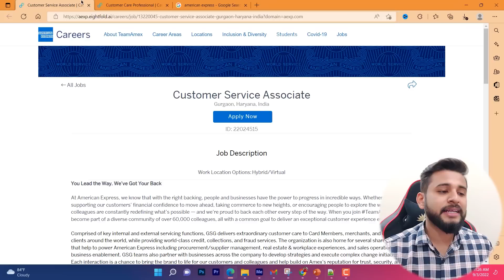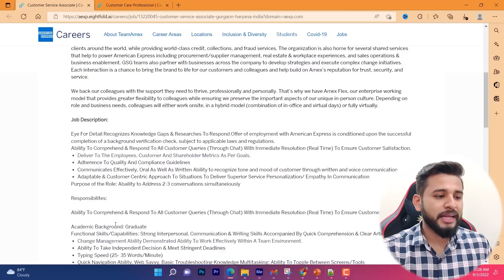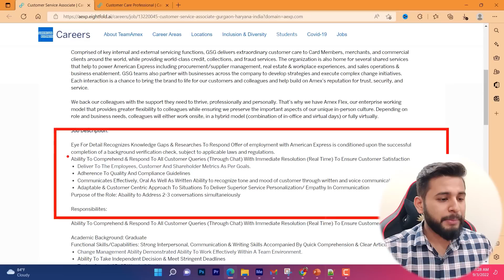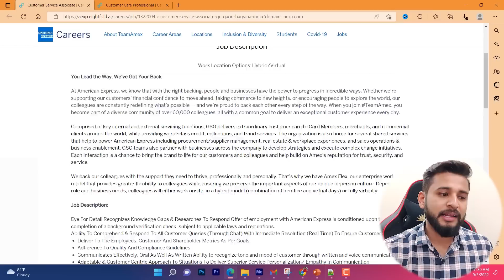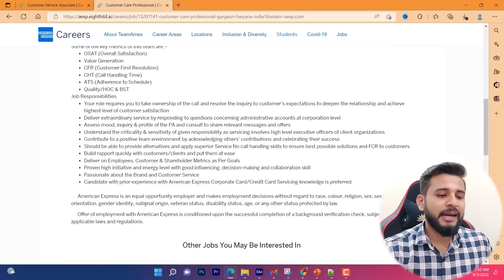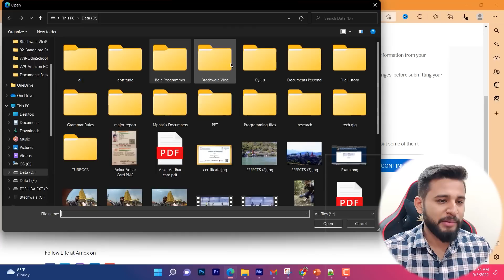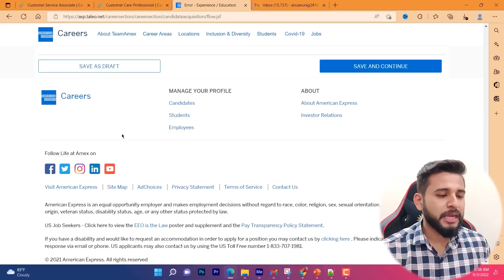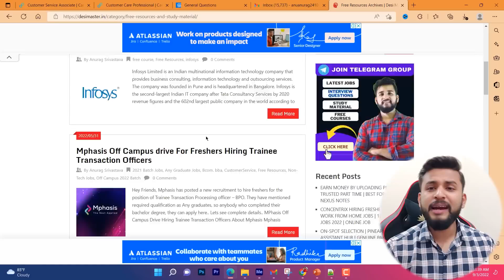🔴AMERICAN EXPRESS HIRING FRESHERS | WORK FROM HOME JOB🏠| 2 ROLES🔥| CHAT BASED JOB FOR EVERYONE✅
00:00 Intro
01:25 American Express roles
02:20 About a company?
02:50 Requirements- 1 Role?
04:45 Job Description- 1 Role?
06:20 Job Description- 2 Role?
07:10 Responsibility- 2 Role?
08:25 Apply Process?
12:35 Comment down Watched till End